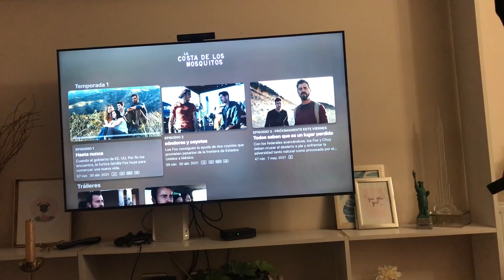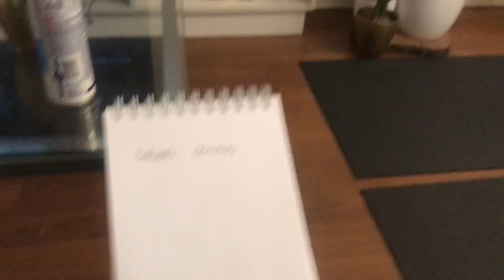LA PASTILLA DEL DÍA DESPUES??????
Necesitaba comprar esta pastilla pero. algo no se entendió bien ☆ HAZTE MIEMBRO DEL CANAL PARA VIDEOS EXCLUSIVOS ☆
LOS AMAMOS BAMBINOS ❤️ sígannos en IG @eluniverso.defran @aurolo_ para más contenido!

☆ NUESTROS FILTROS DE INSTAGRAM!
☆ CONOCE  @manevi.cl
☆ ESCUCHA EL PODCAST DE CHRIS: